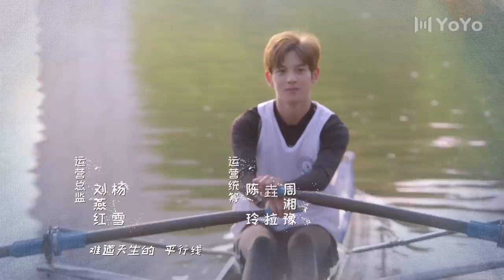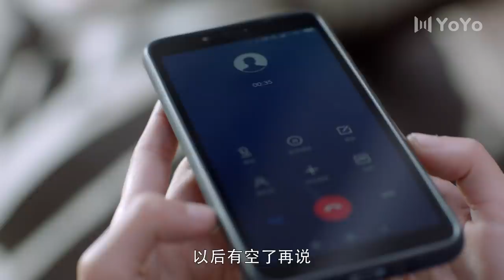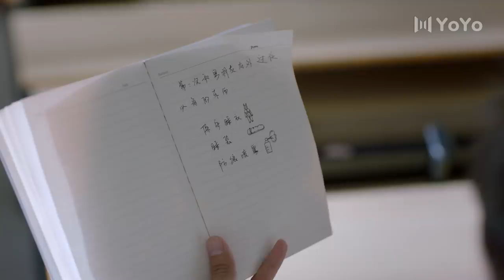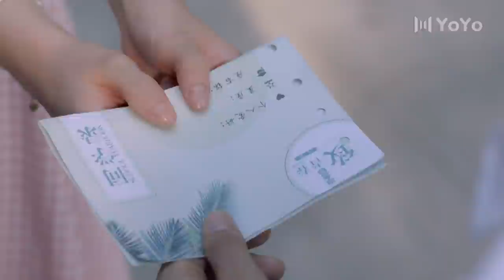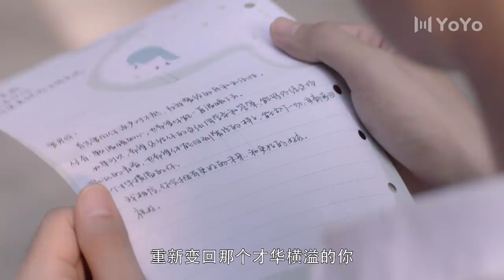【FULL】我凭本事单身 23 | Professional Single 23（宋伊人/邓超元/王润泽/洪杉杉/何泽远）